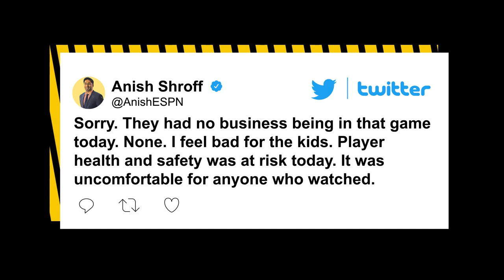ESPN broadcast a high school football game | New York Post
ESPN broadcast a high school football game on Sunday between IMG Academy – an athletic powerhouse that regularly produces NFL, MLB and NBA players – and the unknown Bishop Sycamore out of Ohio. It was a 58-0 blowout, but this was not your run-in-the-mill high school football game.

Throughout the nationally-televised butt-kicking, it became increasingly clear that the circumstances around the game were well beyond the realm of ordinary.

During the second quarter, with IMG already holding a 30-0 lead and making it blatantly clear Bishop Sycamore didn’t belong on the field with them, ESPN announcers Anish Shroff and Tom Luginbill launched into a tirade against their own network – with some revealing comments about how the game came to be.